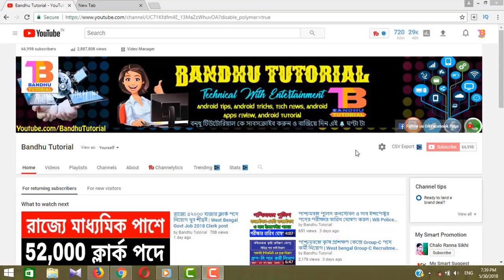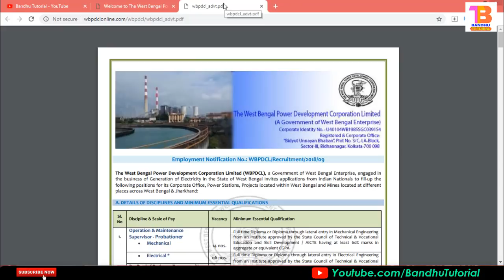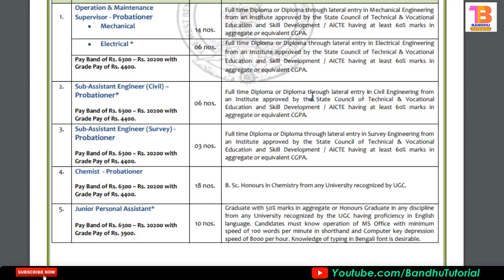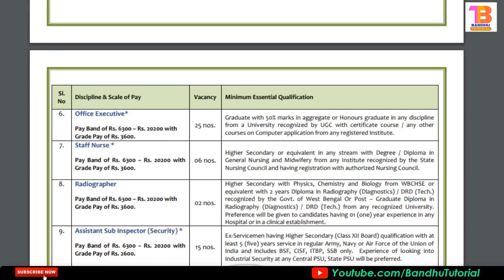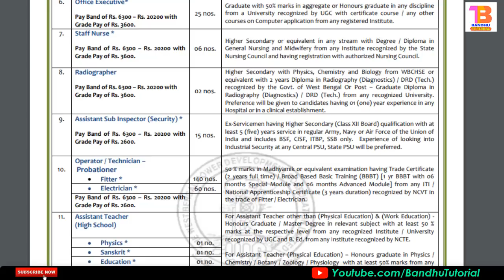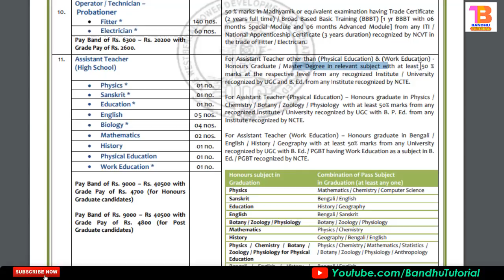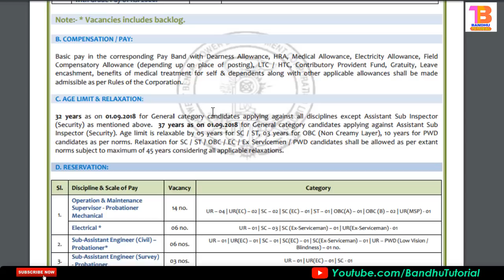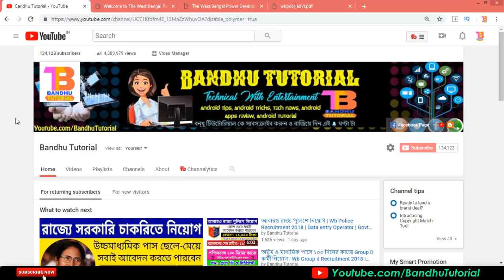মাধ্যমিক, HS, ITI ও গ্রাজুয়েট পাসে প্রচুর কর্মী নিয়োগ | WBPDCL Recruitment 2018, Wb Govt Jobs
✔️ Recent Govt Jobs Videos:-